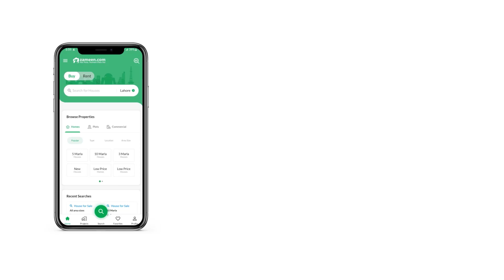1 KANAL RESIDENTIAL PLOT FOR SALE IN DHA BAHAWALPUR